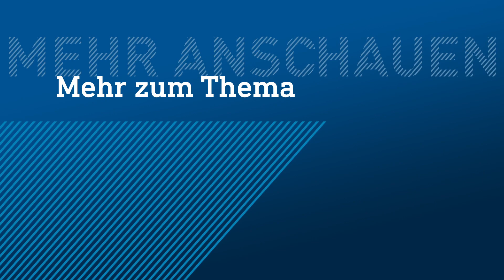hr-Sommerinterview: Fragenlotterie mit Janine Wissler (Die Linke) | hessenschau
In der Fragenlotterie beantwortet Janine Wissler (Die Linke) zufällige Fragen aus unserem Lostopf – unerwartet, ungezwungen und ungewöhnlich.
Die hr-Sommerinterviews 2021:

    11. September: Volker Bouffier (CDU)